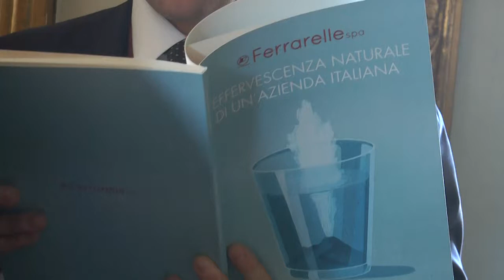Napoli - Ambiente, Ferrarelle presenta il Bilancio di Sostenibilità (16.11.16)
- Napoli - Ferrarelle presenta all’Università l’Orientale di Napoli il primo bilancio di sostenibilità a margine di un incontro con il Fondo Ambiente Italiano, Confindustria e il Governo sui temi della “Sostenibilità ambientale e responsabilità sociale di impresa”.

165,7 milioni di euro nel 2015 e 153,6 ridistribuiti e caratterizzati da linee strategiche che hanno portato l’azienda a ridurre il consumo di plastica del 21% e del 10% di energia riciclando il 90% dei materiali e diminuendo i gas effetto serra.

Presentata anche un’indagine sulla percezione della rete del tema Csr come traino per il business, che fornisce un interessante quadro nazionale su come la popolazione italiana si informa sui temi della sostenibilità aziendale: i settori più monitorati dai consumatori, i canali di informazione maggiormente consultati, i temi maggiormente dibattuti.

Ferrarelle SpA è così la prima azienda del settore acque minerali a realizzare un Bilancio di Sostenibilità, che analizza gli aspetti ambientali, sociali ed economici dell’approccio del Gruppo al tema. (16.11.16)